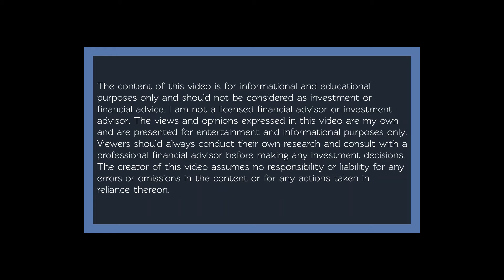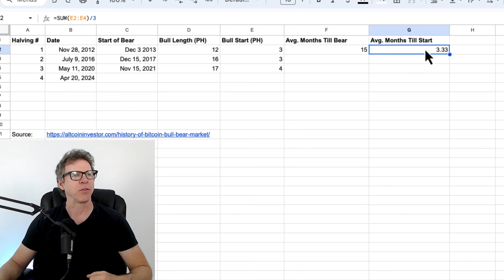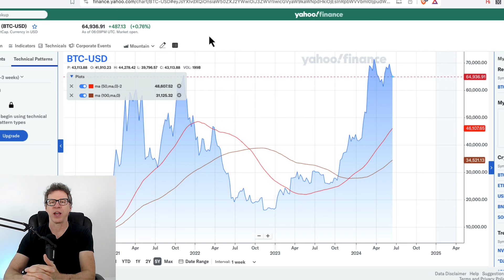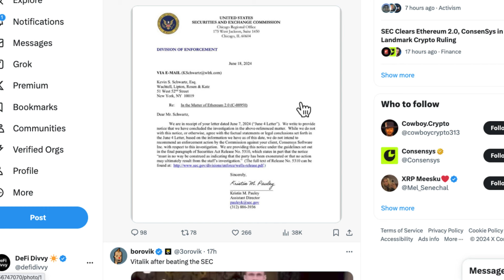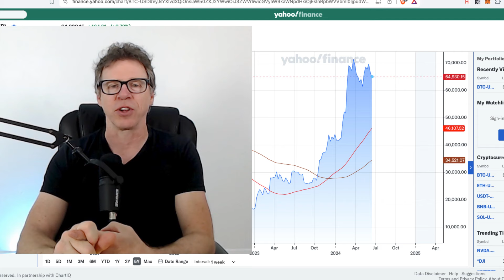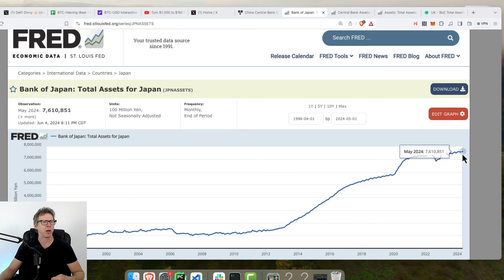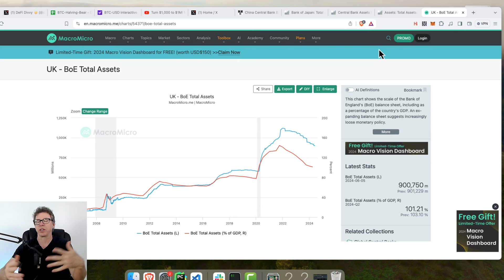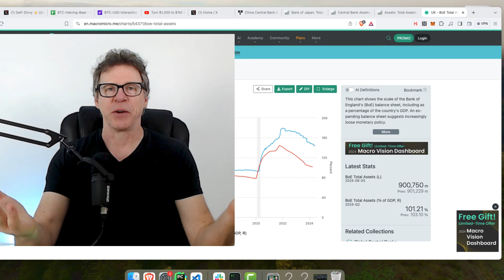Massive Supercycle Ahead: Don’t Miss This Chance!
🌟 Historic Gains Await! Supercycle Alert 🚀

Welcome aboard, crypto adventurers! 🎉 In today’s video, we're diving headfirst into the intriguing world of crypto supercycles and why we might be on the brink of something massive! 🌐💥

Ever wondered how the perfect storm of ETFs, macro trends, and political maneuvers could ignite a crypto explosion? 🔥💣 Well, you’re in the right place! I'll break down the juicy tidbits of what's happening behind the scenes without bogging you down with too many details. We’re keeping it light, fun, and exciting – just how we like it!

Why the crypto market is heating up like never before! 🔥
The potential catalysts: ETFs, macro factors, and political waves 🌊
How these elements might set off a chain reaction leading to historic gains! 📈💸
So grab your popcorn 🍿, settle in, and let’s explore how this crypto adventure could be your ticket to the moon! Dive in, and let’s get crypto-crazy together!

About Me:

Hi there,

On the DeFi Divvy channel you get data driven content that can help you compare cryptocurrencies and other assets so you can reach your goals faster.

On this channel you also get DeFi news, along with education and ideas that you can use for simple crypto passive income.

One goal of this channel is to expand our financial education in relation to blockchain metrics, adoption, and decentralized applications, so we can implement our own personal strategies with confidence. Why are we here? So we can reach our ultimate goal: Financial Freedom Faster.

The information on this Youtube channel and the resources available are for entertainment and educational purposes only. I am not an investment adviser and nothing said or written by DeFi Divvy is investment advise.